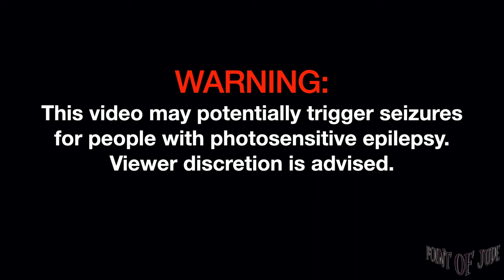Blaster [Live at Balcony Music House - Full Show] (High Quality)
Blaster [Live at Balcony Music House October 07, 2023 - Full Show] (High Quality)